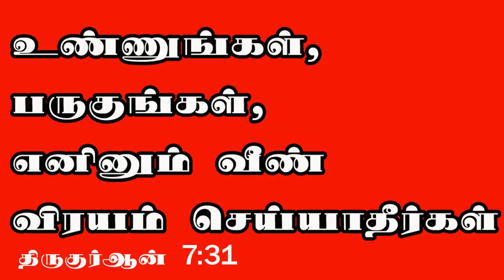Vetrilai thulasi kashayam வெற்றிலை துளசி கஷாயம்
Vetrilai thulasi kashayam வெற்றிலை துளசி கஷாயம் @riyazdesk